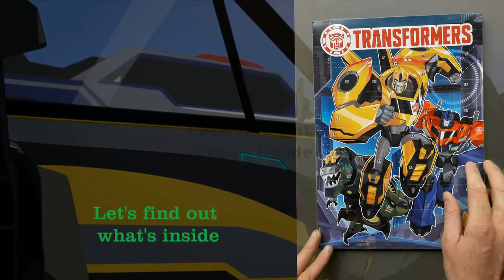Transformers Advent Calendar December 01 - introduction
Hi

I got an advent calendar and thought to just have some fun with it so I will try to post every day untill

the last day, which is christmas.

Every day should have something, be it a video of any kind, story in text or even audio, maybe even a review or comic.

Today is the introduction so, Roll Out !!